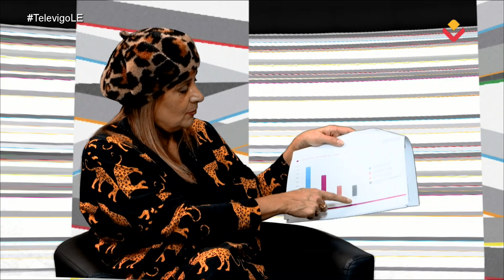LA ENTREVISTA 19 12 2018 - Carmela Silva